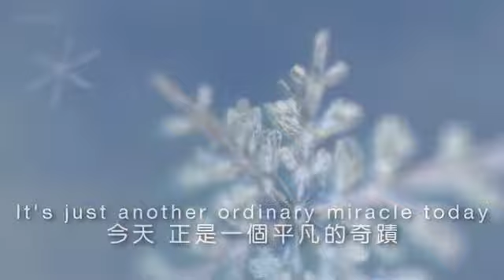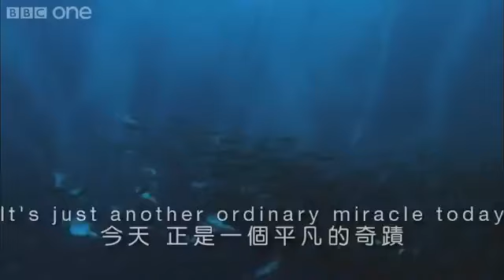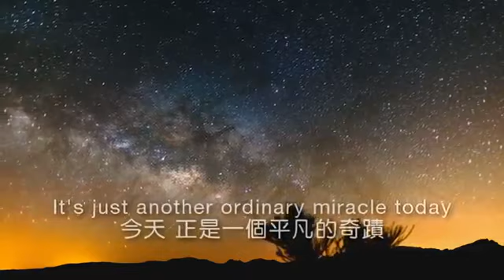Another Miracle song